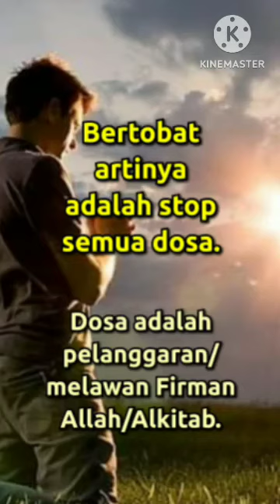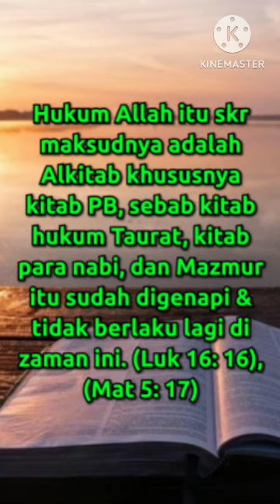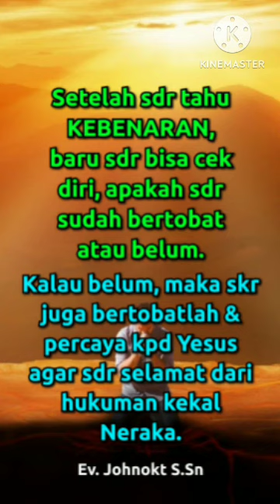Semua Harus Pasti.@JesusMusicMinistry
Semua Harus Pasti.

Semua Harus Pasti.

(1)
Dalam hidup ini semua hal harus ada kepastian, apalagi soal keselamatan dari Neraka.

Nah, apakah sdr sudah punya kepastian bila sdr meninggal itu masuk ke surga?

(2)
Kalau belum pasti, maka sekarang waktunya sdr cek diri, apakah sdr sudah bertobat?
Sudah lahir baru?
Sudah punya Roh Kudus?

Bila belum bertobat, maka skr saatnya sdr harus bertobat agar tidak terlambat/mati tapi belum bertobat

(3)
Bertobat artinya adalah stop semua dosa.

Dosa adalah pelanggaran/melawan Firman Allah/Alkitab.

(4)
(1 Yoh 3:4)
Setiap orang yang berbuat dosa, melanggar juga hukum Allah, sebab dosa ialah pelanggaran hukum Allah.

(5)
Hukum Allah itu skr maksudnya adalah Alkitab khususnya kitab PB, sebab kitab hukum Taurat, kitab para nabi, dan Mazmur itu sudah digenapi & tidak berlaku lagi di zaman ini. (Luk 16: 16), (Mat 5: 17)

(6)
Jadi sdr harus miliki Alkitab yg benar, yakni yg terdiri dari kitab PL 39 kitab & kitab PB 27 kitab. Terjemahan & terbitan LAI.

Lalu sdr baca setiap hari agar tahu KEBENARAN, tahu bhw dusta, maling, zinah, dsb itu dosa.

(7)
Setelah sdr tahu KEBENARAN, baru sdr bisa cek diri, apakah sdr sudah bertobat atau belum.

Kalau belum, maka skr juga bertobatlah & percaya kpd Yesus agar sdr selamat dari hukuman kekal Neraka.

Ev. Johnokt S.Sn